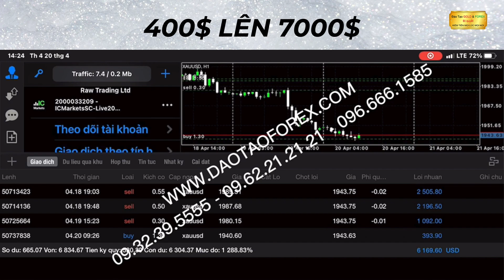HỌC GIAO DỊCH FOREX VỚI SỐ VỐN NHỎ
Vẫn dụng được vốn nhỏ để giao dịch Forex, và tạo ra lợi nhuận tối đa trên thị trường Forex mới là khó khăn. Chính điều này trong cả quá trình dài phát triển của thầy Trần Quốc Minh, cùng với trung tâm đào tạo Forex và đầu tư vàng của thầy, là những chuỗi giá trị được minh chứng, có cơ sở để mọi nhà đầu tư Forex, cùng đánh giá và theo dõi rõ.
TRẦN QUỐC MINH GIAO DỊCH FOREX CÙNG HỌC VIÊN
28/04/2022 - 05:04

Thị trường Forex không có chuyện giao dịch Forex được lại không chứng minh bằng thực tế được, đây là điều hết sức vô lý!

Không những chứng minh bằng thực tế, mà thầy Trần Quốc Minh còn vận dụng vào thực tế trên thị trường Forex này, với những độ khó, mà hầu như không một ai dám chứng minh thực tế, để mọi nhà đầu tư Forex thấy rõ được. Huỗng hồ lại được toàn thể học viên theo học Forex, với thầy cùng nhìn nhận và đánh giá cho cả quá trình ra vào lệnh này.

HỌC FOREX THỰC TẾ TỪ VINH CHO ĐẾN HÀ NỘI
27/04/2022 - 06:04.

Xin mợi mọi nhà đầu tư Forex, cùng theo dõi trực tiếp tài khoản Forex của thầy Trần Quốc Minh trực tiếp giao dịch Forex, từ 260 usd lên 8.000 usd, để mọi nhà đầu tư Forex cùng đánh giá, và thấy rõ giá trị hiệu quả này, link tài khoản tôi để phía trên để mọi nhà đầu tư Forex kiểm chứng, cũng như đới chiếu!
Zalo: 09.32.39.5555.